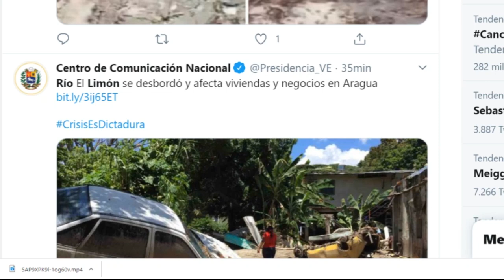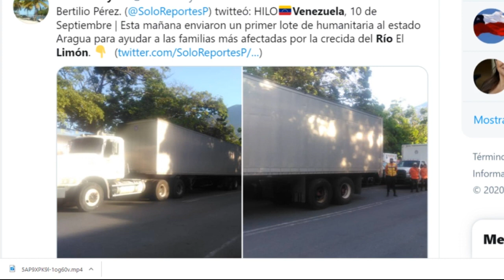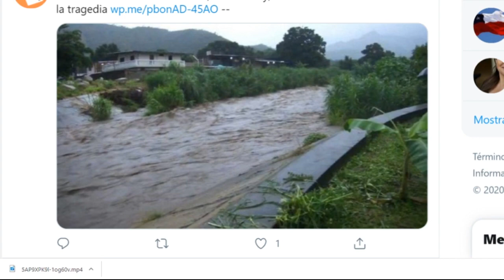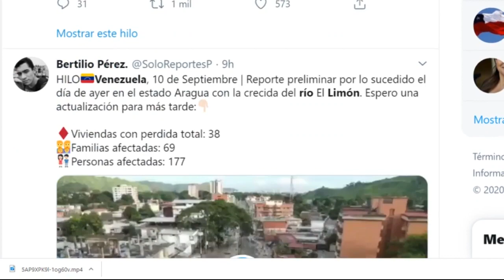Atentos Aparece Anomalía con Código Oculto ¿Qué Está Pasando en el Mundo? / Inundaciones Venezuela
Radar Aragua Anomalía Atentos Aparece Anomalía con Código Oculto ¿Qué Está Pasando en el Mundo? / Inundaciones Venezuela
Únete a este canal para acceder a sus beneficios: